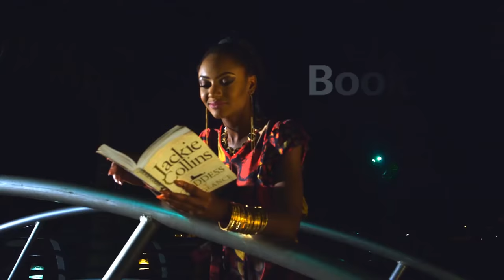GTBank Food & Drink Fair - Raphael Duntoye Masterclass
Distinguished Chef Patron Raphael Duntoye was one of the international guest chefs at the GTBank Food & Drink Fair hosted earlier this year in Lagos, Nigeria. Here are the highlights from his Masterclass. Enjoy!